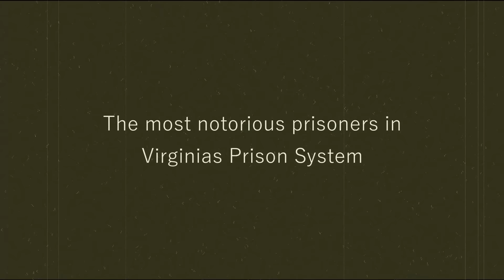The Most Notorious Prisoners In The Virginia Prison System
Episode 1 of a new series created by AfterPrisonShow and Banky Pound. "The most notorious prisoners in the Virginia Prison System." Today we begin with "Bo Billy." Someone first introduced on Banky Pounds YouTube channel. And a name that has gained national attention with other channels and creators across different social media platforms talking about this mans story. Bo Billy has spent OVER 50 years in prison and now is someone that a lot of people are trying to see have a chance at freedom. Today we introduce him to AfterPrisonShow. Hope you enjoy.

Become a channel member to help support AfterPrisonShow and get access to bonus footage and videos, members only livestreams, and early access to new videos